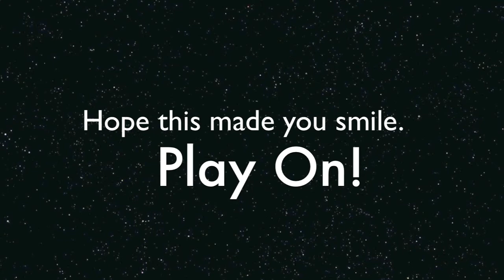My Sons Playing Castle Crashers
My wife had to work this morning, so I let my son's play Castle Crashers.  This game usually leads to fights because...well, it's a video game being played by brothers.